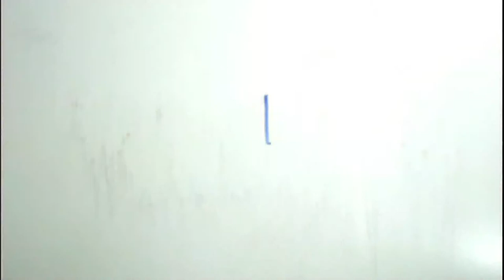R. Stevie Moore, "Theorem" [Nashville Cream Conference Call Part 3]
R. Stevie Moore performs "Theorem" as part of the Nashville Cream Conference Call series.

Directed and edited by Seth Graves.